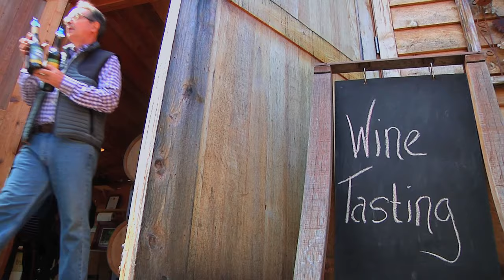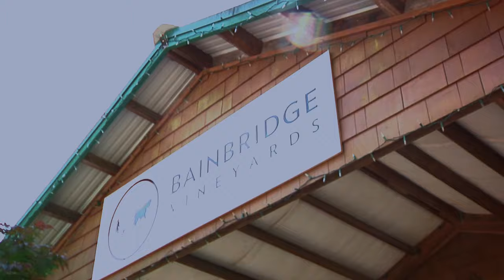Bainbridge Island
Visiting Bainbridge Island is a wonderful way to take a break from the hustle of the busy life.  There are tons of ways to relax and rejuvenate on the island.  Take a tour of the Bloedel Reserve, eat at the amazing restaurants, wine taste at the many wineries and stay for as many nights as it takes.